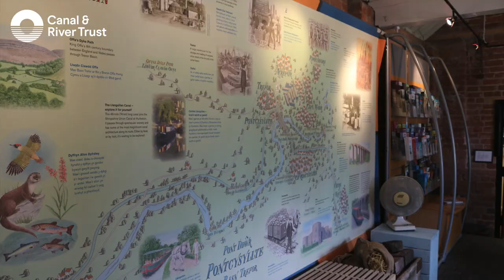Escape for a minute | Pontcysyllte aqueduct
Escape for a minute at Pontcysyllte aqueduct and discover how life is better by water